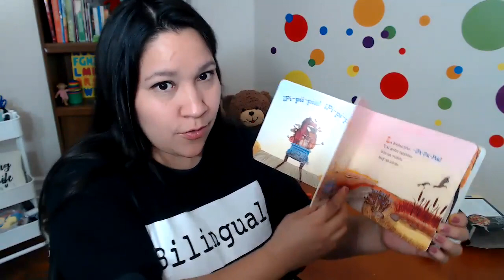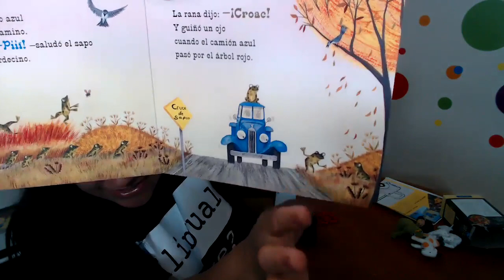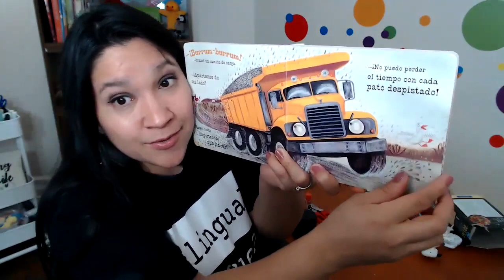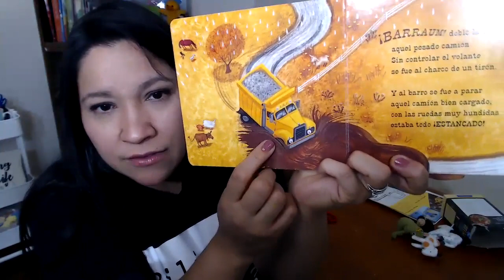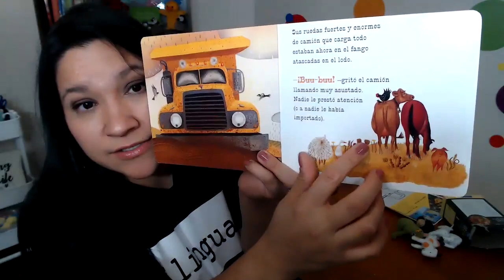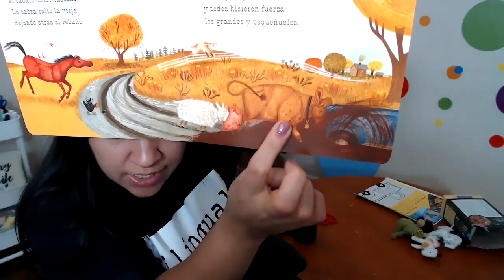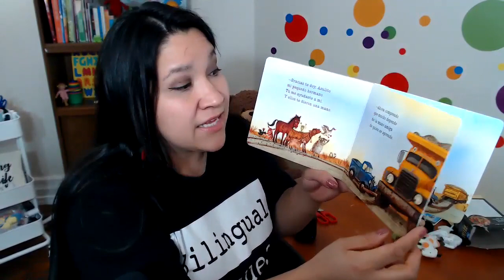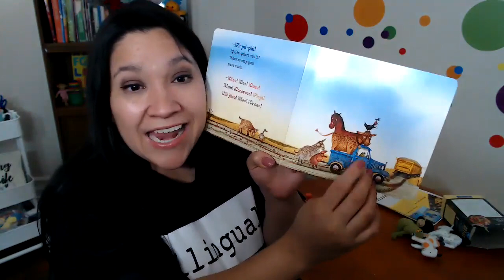Little Blue Truck│Spanish Story Time + Activity │ Spanish Classroom for Early Learners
In this video, I will read the book Corduroy │Spanish Story Time
Access our FREE collection of preschool visuals and images to work with your children at home.

DIY Full Spanish Classroom - A Spanish program for a full year of classes with printable material, teacher lead, and fun music.  Full immersion.

DIY My Spanish Corner Program - Core Program with workbook and downloadable music included 🔥🔥🔥

Many bilingual moms struggle with consistency teaching the language to their children and also feel very challenged when their little ones start refusing to speak Spanish at home.  That is why I created a program for mom and child with the support of a teacher, where both start connecting again while using the language at home. If you would like to explore this program I invite you to chat with me.

I will love to see you there as well.